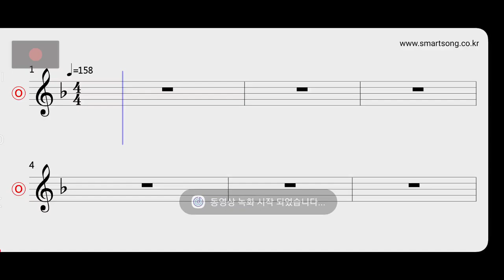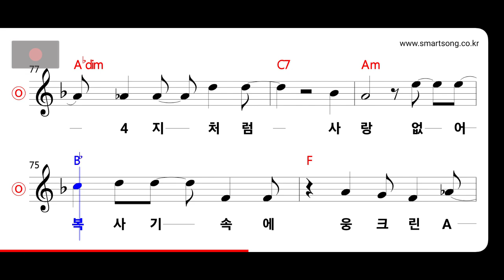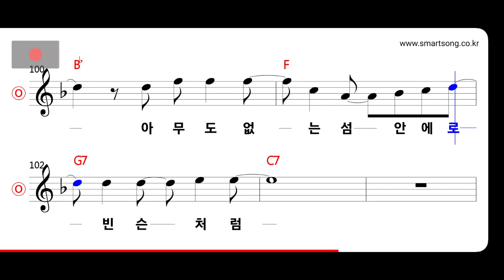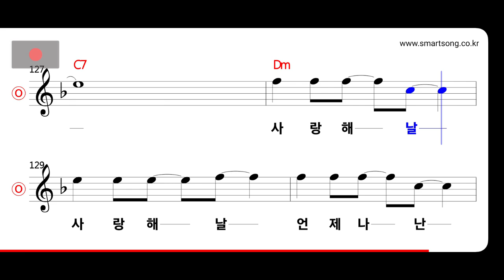미스미스터 - 로빈슨 표류기 MR